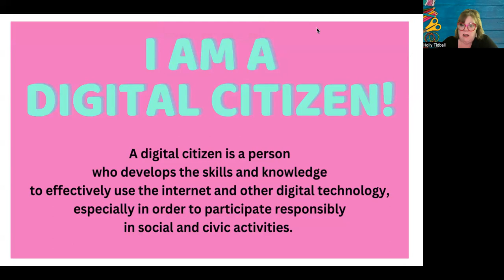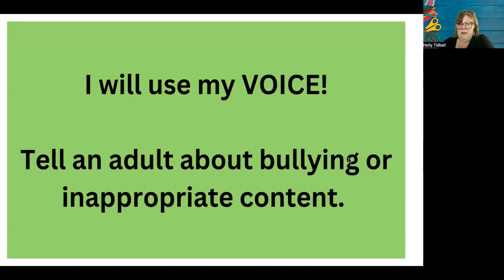digital citizenship (made for an educational certification)